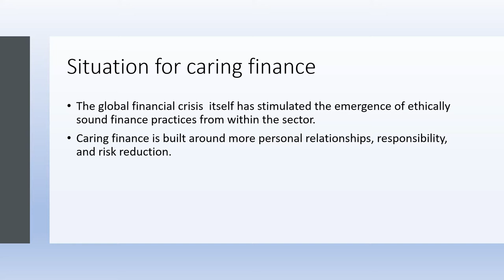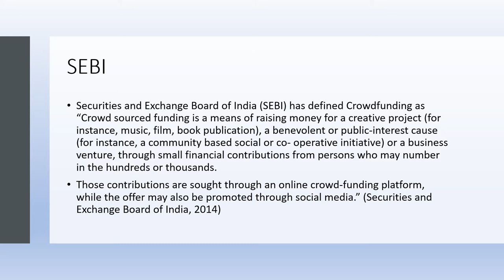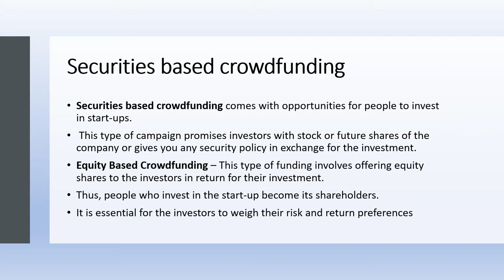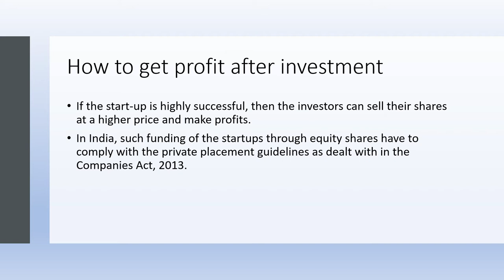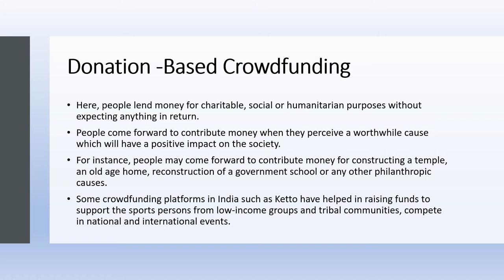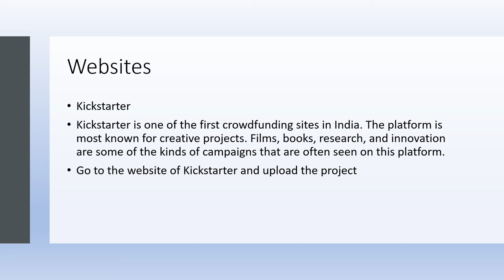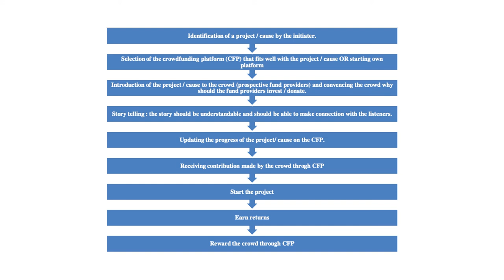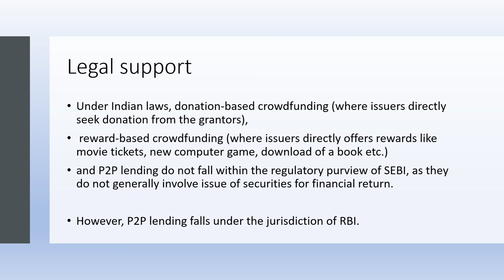Crowdfunding for start ups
crowd funding# Equty crowdfunding # Kickstarter